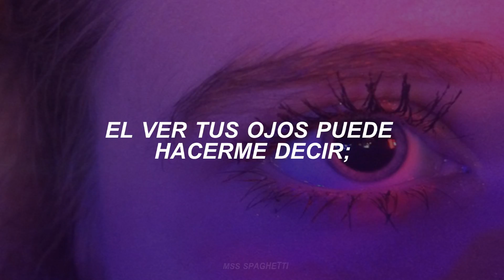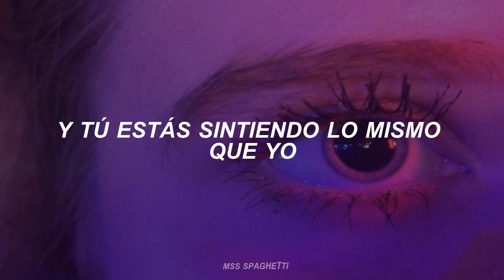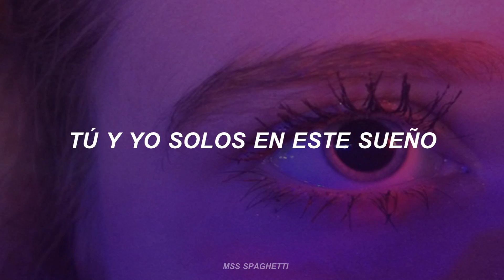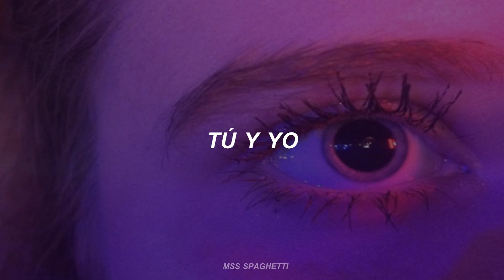HyunA // U&ME; sub español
Hyuna (현아) - U&Me audio
Hyuna (현아) - U&Me traducido al español
sub español

HyunA - U&ME lyrics

Achimman doemyeon jakku nega saenggakna
Eorinaicheoreom neoman baraboge dwae
Nunbiccman bomyeon urin al suga isseo
Neoreul neukkigo sipeo
Imi neukkigo isseo yeah
Isanghae isanghan gibuneul
Nan neukkigo isseo
Deo isang kkumgateul sun eopseo
Nuneul tteoboni nega yeope isseo
Naege seolmyeonghaejullae baby
Ige kkuminji hyeonsirinji
Nan al suga eopseo
Geunyang kkaegi jeone malhallae
Eotteokhae
Iboda deo dalkomhal sun eopseo

Inoraereul bulleo yeah
Uri noraereul deureo yeah
Gibuni johajyeo yeah
Dulmanui gongganeseo yeah
Geujeo oneul bameun u & me
Jom deo dalkomhage u & me
Amu banghae eopsi u & me
Gyesok algo sipeo u & me
Seoroege gidae u & me

Dalkomhan jelli gata neon
Budeureoun somsatang gata neon
Neol algo sipeo nan baby
Neol gajgo sipeo nan maeil
Neodo nawa gateul geol
Maybe maybe

Inoraereul bulleo yeah
Gibuni johajyeo yeah
Dulmanui gongganeseo yeah

Nan haengbokhae in your dream
Kkaegi silheo in your dream
Neowa na dulman issneun
I kkumsogeseo
Duri salgo sipeo
Yeongwonhi issgo sipeo

Inoraereul bulleo yeah
Gibuni johajyeo yeah
Dulmanui gongganeseo yeah